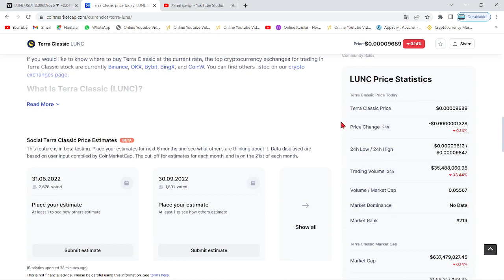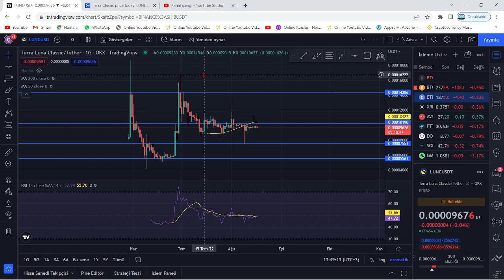TERRA LUNA BURN🚀LUNC COİN 24 SAATLİK YAKIMDAN FİYAT NASIL ETKİLENDİ?🔥1 GÜNDE KAÇ ADET LUNC YAKILDI?🚀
Bu videomuzda kripto borsalarında oldukça popüler bir coin olan Luna(Terra Luna) coin'i inceledik. Sürekli bir artış sağlayan ve stake, elde tutma oranı en büyük coinlerden olan Luna'nın teknik analizini gerçekleştirdik. Luna coin'in destek ve direnç noktalarını belirterek kısa, orta ve uzun vade hedeflerinden söz ettik. Luna alım ve satım noktalarını belirleyerek, hangi noktadan almalıyız? Gibi sorulara yanıt olmaya çalıştık. Luna, an itibariyle 0.02 dolar fiyatlarına kadar günler içinde tarihi bir geri çekilme yaptı. Son gelişmelerle birlikte luna binance tarafından delist edildi iddiaları ve Luna'daki arz artışı hakkında konuştuk. Son gelişmelerle birlikte Luna önce tamamen Binance tarafında delist edildi ve hemen akşamına yeniden listeleyeceklerini duyurdular. Ayrıca anlık olarak Terra ağı durdurulmuş durumda. Son gelişmelerle birlikte ünlü kripto borsası FTX ve crypto.com bugün saat 19.45'de terra luna'yı delist edeceklerini belirttiler. Son dakika gelişmeleriyle birlikte terra luna'nın tamamenn kapatılması ve ethereum ceo'su vitalik buterin'in luna çağrısı hakkında konuştuk. Terra Luna ekosistemi çatallamaya gidiyor ve eski luna luna classic olarak devam etmek şartıyla yerine yeni bir ekosistem ve yeni bir coin geliyor. Son gelişmelerle birlikte Terra Ceo'su Do KWon, Güney kore meclisine çağrıldı. Brandt'den şaşırtan bir luna yorumu geldi ve çatallama konusunda kuruldan red bekleniyor. Son gelişmelerle birlikte Coinbase, WLUNA ve USDT'yi 27 MAyıs 12.00 tarihinde işlemlerini durduracağını açıkladı. Son gelişmelerle birlikte terra 2.0 ve çatallam konusunda 7 gün sürecek oylama başladı. Do-kwon'un terralabs'ı çöküşten günler önce feshi, biliyor muydu sorusunu akıllara getiriyor. Bu videoda yatırım tavsiyesi verilmemiştir. Güney kore tarafından Do Kwon'a 79 milyon dolar ceza kesildi ve hali hazırda the moon, twitter'dan 7 trilyon arzla 1 dolar mümkün mü? tweetini atarak Cz gibi yakım istediğini belirtti. Son gelişmelerle beraber do-kwon terra 2.0'da şaşırtan bir değişime gitti ve 3 büyük borsa olan upbit, bithumb ve coinone'dan luna'ya delist kararı çıktı. Son dakika haberiyle beraber do kwon, luna'da yakım yapılmayacağını belirtti. 22 MAyıs itibariyle Cz, redditte soru cevap etkinliği yaptı ve sorularda luna da vardı. Luna'da son dakika haberiyle MEXC borsası luna yakmak için oylama başlattı. Oylama twitter'da sürüyor. Güney kore yaptırımlarıyla Upbit, Hotbit ve coinone dahil 5 kore borsası tazminat ödeyecek gibi duruyor. Ayrıca kore polisi luna vakfının para zimmetlediği iddiasıyla fonlarının durdurulmasını talep etti. Do Kwon, twitter'da yaptığı paylaşımla Terra 2.0 için inşa edilen phoenix finance borsasını duyurdu. 25 mayıs tarihi itibariyle Binance topluluğa uyacağız tweet'i ile lunayı listeleyeceğini ima etti. Bybit de yarın 09.00'da(26 mayıs) Luna'yı lunc olarak değiştirecek ve terra 2.0 an itibariyle geliyor. Binance, 31 MAyıs saat 11.34'te luna v2 listeleyecek. Eski luna(Lunc) an itibariyle Binance'da listelendi ve fiyatı günlük zirvelerde. Alım satıma 12.30'da açılacak. Son gelişmelerle fatman bir stablecoin sürüleceğini iddia etti. Son gelişmelerle birlikte ustc stablecoin'i arzının %10u tek seferde yakıldı.